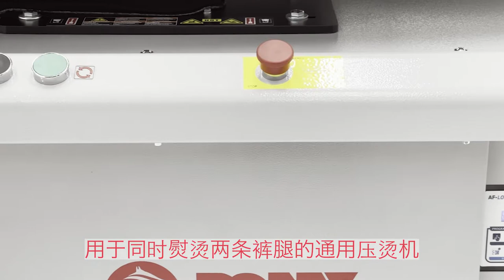DLP 裤子夹机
DLP是一种新型的卧式压榨机，专门为快速无缺陷的裤子整理而研究。

带有中间分离框架的两个凸点的特殊形状，使得两个裤腿只需一个动作就能完成。

DLP配备了最先进的触摸屏PLC，可以根据每个客户的具体要求定制机器，允许对机器的功能进行全面控制，并通过特定的诊断菜单进行即时技术分析。

即使是没有经验的操作员也能获得出色的表现，这要归功于简单和连续的操作，快速和机械的运动，始终保持正确的姿势。

由于其特殊的功能，DLP现在是任何生产公司寻找高质量结果和高生产力之间正确折衷的理想解决方案。